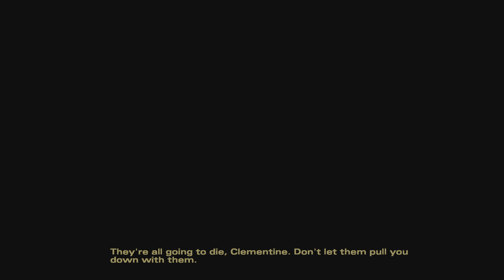The Walking Dead game season 2 episode 3 part 2